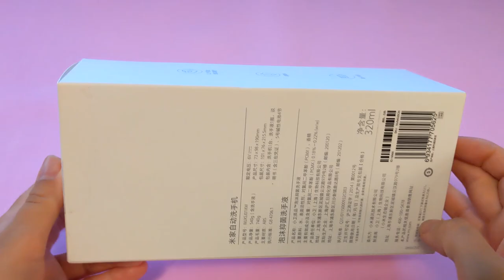How to make a miniature crib for two Barbie babies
In this video I show you how to make miniature baby cribs for Barbie twins without glue.
I use an empty cardboard box, double-sided and colored tape, foamiran, white cardboard, and old clothes.